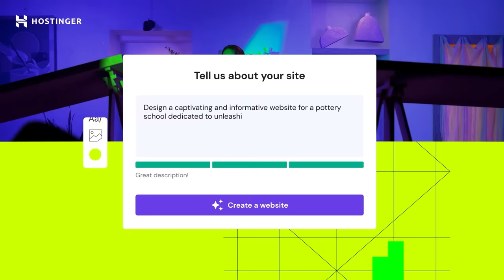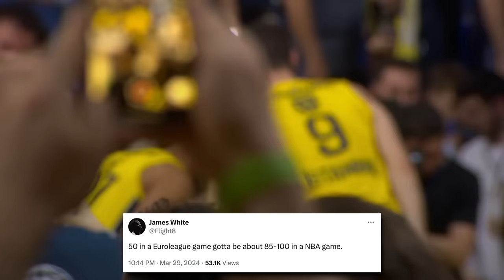Hayes-Davis Just Broke EuroLeague Scoring RECORD! 🔥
Nigel Hayes-Davis just put his name in to the Euroleague's history books with his incredible 50 point game against ALBA Berlin. With his historical performance he broke single-game scoring record that was held by Shane Larkin from Anadolu Efes Istanbul.